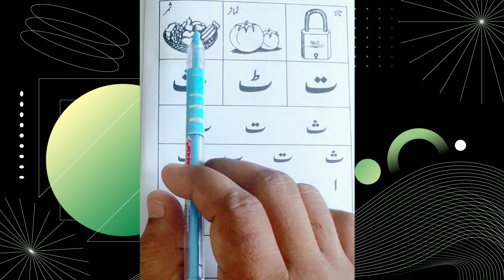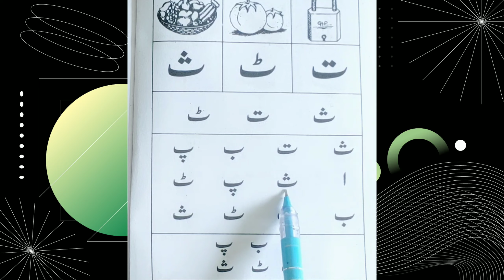उर्दू का कायदा सबक नम्बर ( 2) اردو کا قاعدہ سابق نمبر ۲💯